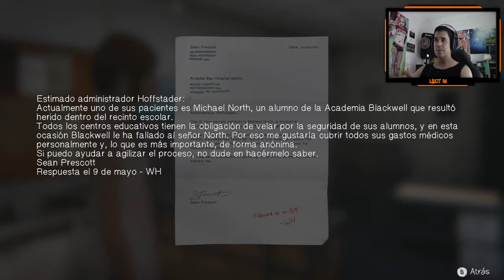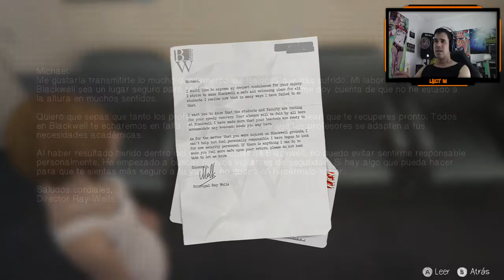En el HOSPITAL con RACHEL AMBER